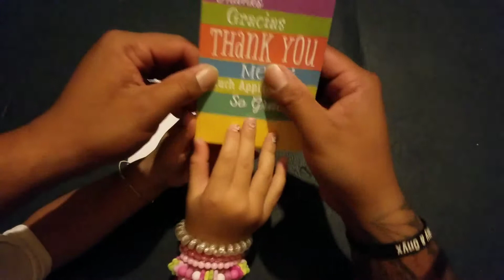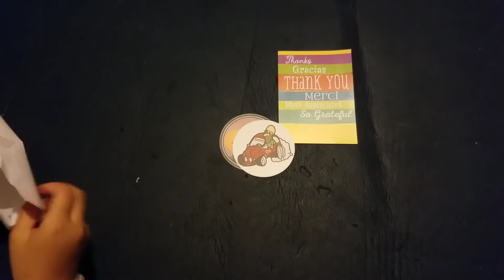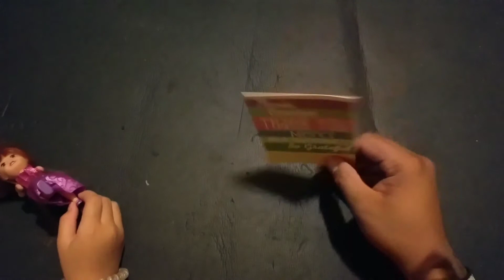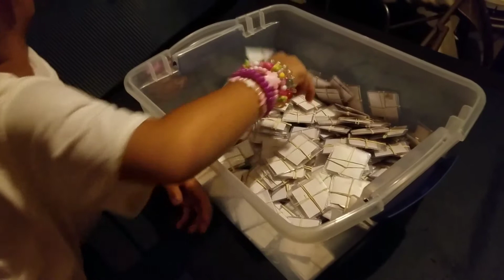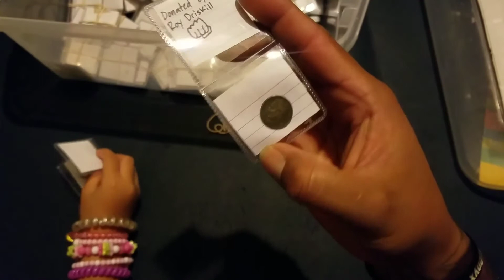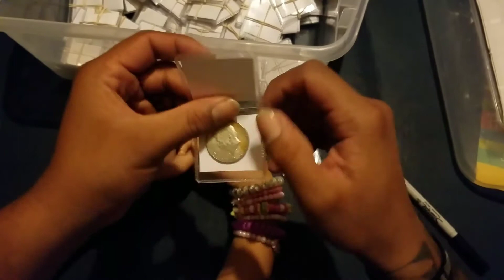Sticker call from Bajawildman and Peace Love and Hope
Mahalo to Bajawildman for doing the sticker trade with us. Appreciate sending Peace Love and Hope sticker as well. Awesome additions to our album!!! Mahalo again!!! BOOMBA SHOOTS 🤙🏽

Even if you don't have a sticker to trade, if you want one, all you have to do is ask. I'll be more than happy to send you our stickers.

Paisley and I do a giveaway every time we have a mail call. This is a way that we can show how much we appreciate you guys watching our videos.

1) You MUST leave a positive comment. Some times we have keywords, and sometimes we dont. If we do have one, you will need to include the keyword in with your positive comment.

2) You MUST be 18 years or older, anyone under the age of 18, must have parental consent.

3) Once we do the drawing for the winners, from that day you will have (7 DAYS), I repeat... (7 DAYS) to claim your prize. I think that's enough time for you to get ahold of me lol. Once I get that and your mailing address, I'll get your win(s) out to you asap. If you don't claim your prize, unfortunately I will do a redraw. Sorry

I am are responsible for the rules and all aspects of the contest administration. By entering all users hereby release YouTube from any and all liability related to this contest. Personal data collected will be used solely for sending prizes one and will not be saved or stored following the contest. Personal data collected will never be shared with third parties. All prizes have been purchased by me personally or donated to me from fellow members of this great community.